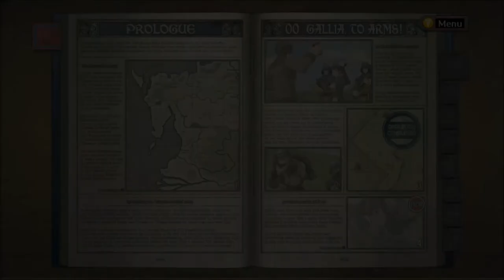Valkyria Chronicle PC Gameplay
Valkyria Chronicle Gameplay PC

you can find the cheapest price for the game over here